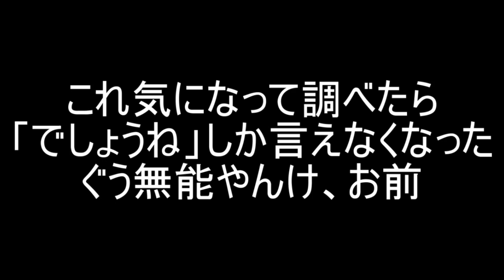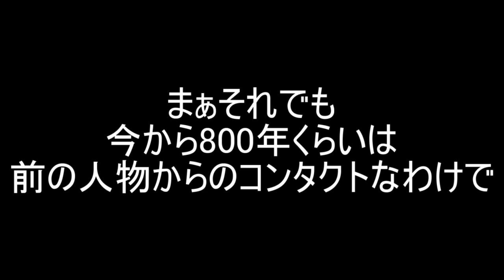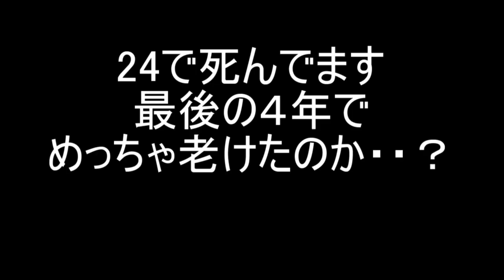【Gチャラジオ】まさかのお呼ばれ？近いうちにまた行くことになりそうです・・(；ﾟДﾟ)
声をかけてきたのは平維盛だと判断しています。
平家物語詳しい人は思うところが多々あると思う。
安心して、むいもなってる。
かっちゃんのいうことは間違っては無いんよ、うん。
大変な思いとかもしてるとか、まぁ、、嘘は言ってないな、みたいな
詳しい言及は本編（実際に行ったら）で！
(=ﾟωﾟ)ﾉ
音楽・効果音使用元】様